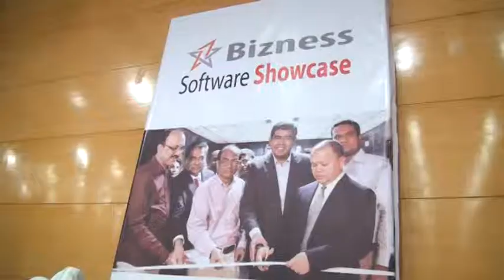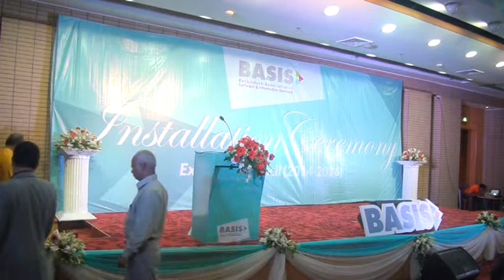Installation Ceremony of BASIS Executive Council 2014-2016 (Documentary)